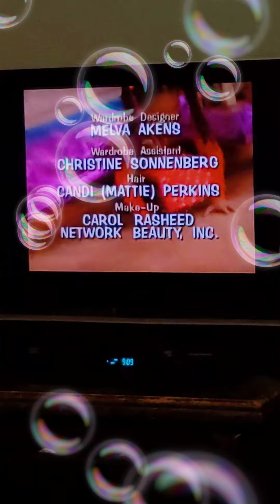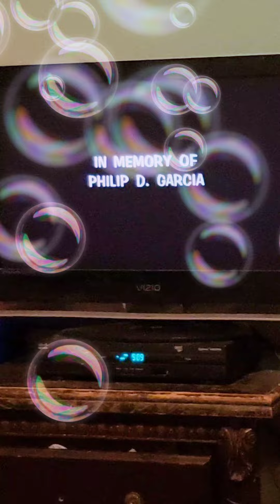Lightning Is Frightening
Written By
Carin Greenberg Baker

Directed By
Otis Sallid